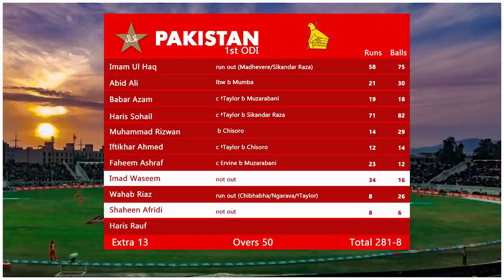Akhir Kab Tak Sifarish Aur Pasand Napasand Ki Bunyad Par Cricketers Ka Intekhab Hota Rahega?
Akhir Kab Tak Sifarish Aur Pasand Napasand Ki Bunyad Par Cricketers Ka Intekhab Hota Rahega? | Mirza Iqbal Baig